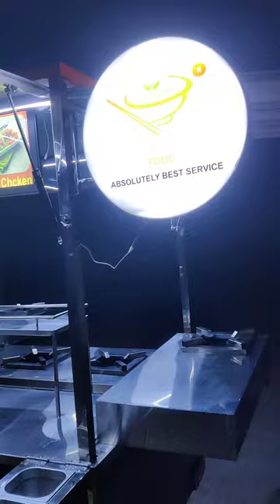e rickshaw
company name

youtube videos

 cart#pasta#biryani#bbq#chinese#icecream#sendwich#golgappa#vegetable#south#
this food cart structure made by Ms & SS tubeler pipe out side cover by acp sheet (aluminium composite panel) and covered by ECO VINAL pasting around the cart all side and one signage board dc in side the cart and out side tha cart